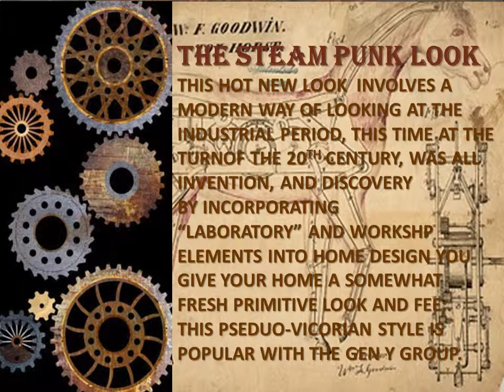THE NEW INDUSTRIAL MODERN VICTORIAN LABORATORY